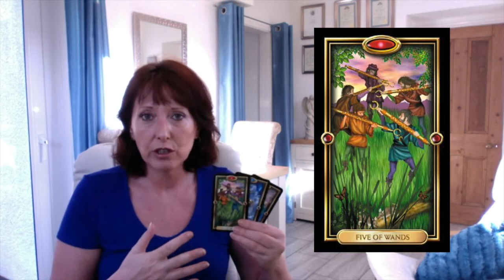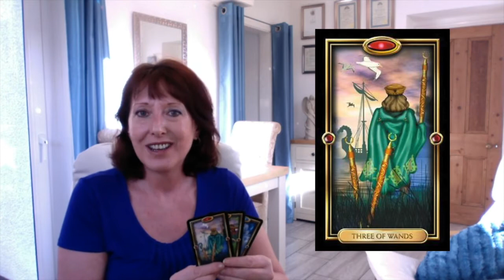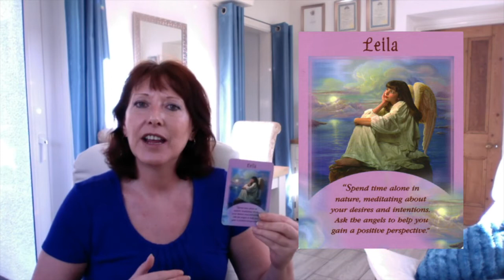CAPRICORN - WEEKLY MESSAGES 19th February 2018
Here are your WEEKLY MESSAGES from YOUR ANGELS AND YOUR HIGHER SELF for this coming week. Check out your moon and rising signs too, to give you a fuller picture.

*This reading is not meant to take the place of a counselling session or other medical session.

TO BOOK YOUR PRIVATE PSYCHIC READING WITH ME -
If you would like to book a private reading with me, please go to my
Readings currently cost £15 GBP per 15 minutes and are booked in blocks of 15 minutes. (Approx $20 USD). Book 15, 30, 45 or 60 minutes.

FOR HYPNOTHERAPY - to book a private Hypnotherapy Skype or FaceTime session with me, please visit my

MESSAGES FROM YOUR ANGELS: Doreen Virtue.
AMAZON USA
AMAZON UK